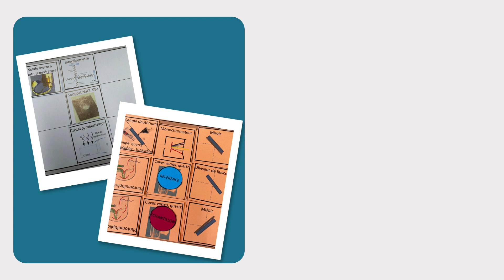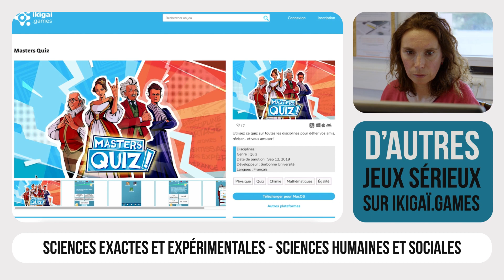Projet Prométhée : enseigner par le jeux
Afin de faciliter l’hybridation des enseignements dans le cadre de Prométhée, l’UPVD a choisi d’adhérer au Consortium IKIGAI créé en 2020.
Il regroupe 25 partenaires (universités, …) et avait été initié en 2017 par l’université Paris Sorbonne. Il s’agit d’un portail de jeux vidéo éducatifs à destination du public étudiant et du grand public dont l’objectif est de mutualiser les ressources (jeux sérieux) pour parvenir à une haute qualité de service à coût abordable.